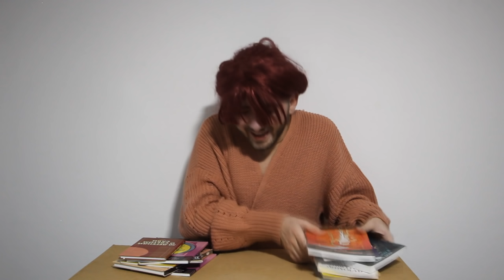BEŽANJE SA ČASA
Uzivajte u novom videu!
Ukoliko vam se video svidi bacite LIKE i PODELITE ga na drustvenim mrezamaa :D
nikolaadam
Video sadrzi delove u kojima se primenjuju crni humor i sarkazam.
Hvala vam sto zajedno sa mnom gradite ovaj kanal :***